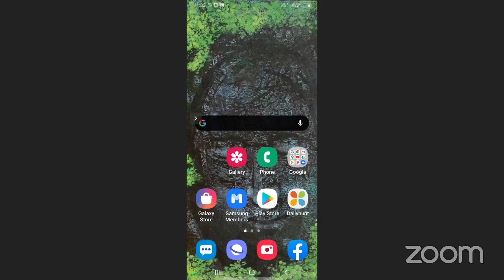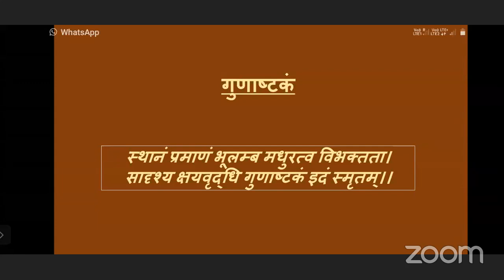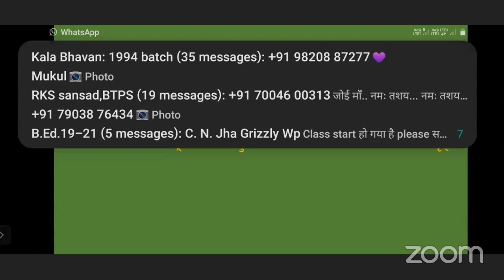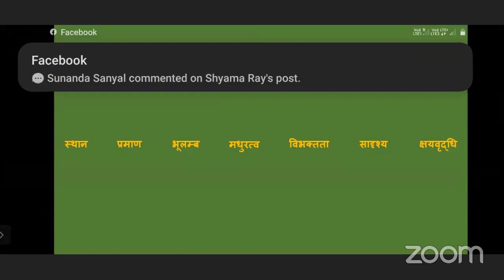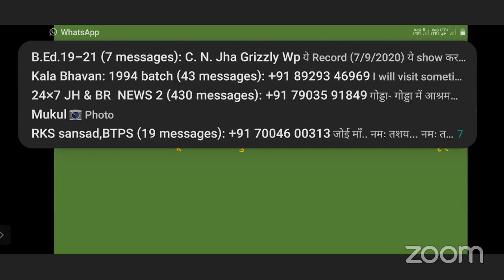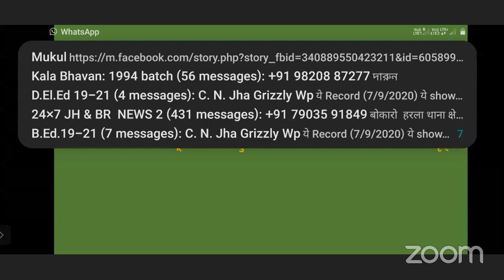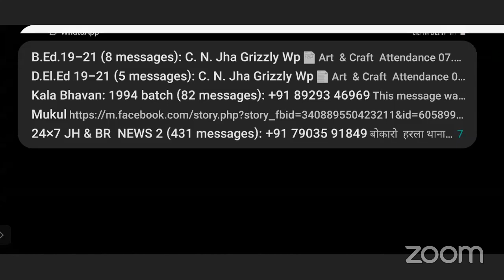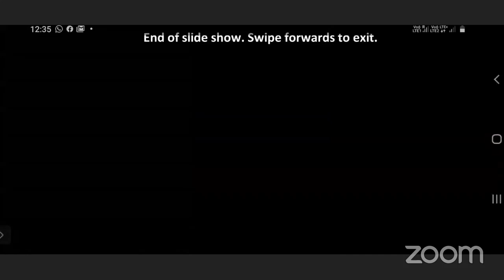Art & Craft in Education on 08.09.2020